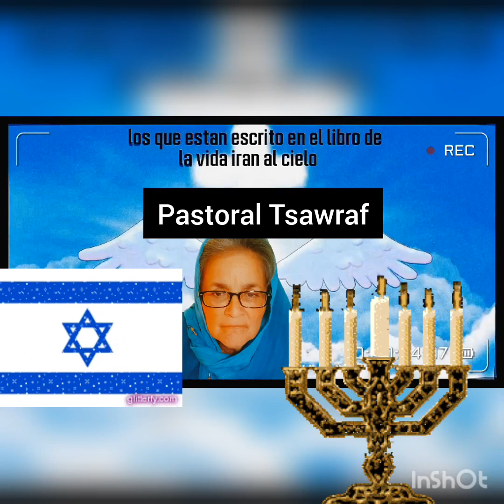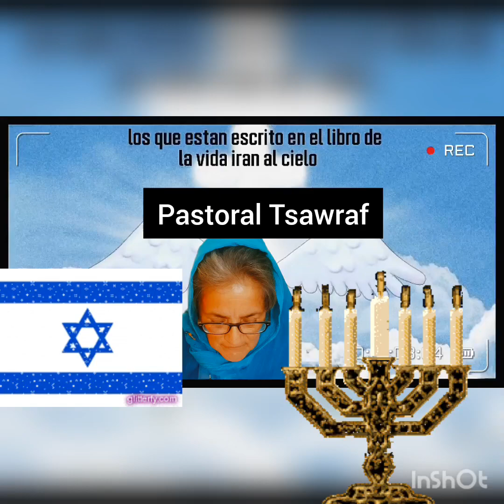Pastora TsawRaf "Los Idolatras no entran en el cielo" PARTE 2